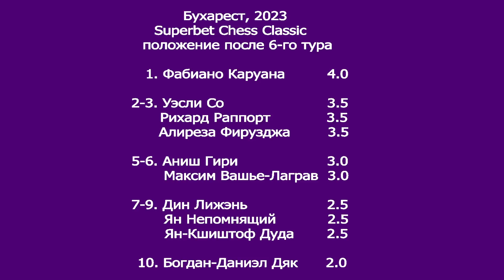Каруана - Фирузджа и Дин Лижень - Со. Grand Chess Tour, 6-й тур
После предыдущего тура на Superbet Chess Classic зародились сразу две новые интриги, связанные с выступлением обоих участников недавнего матча на первенство мира, а также с возможным взлётом Алирезы Фирузджи, который встречался в субботу с единоличным лидером Фабиано Каруаной.
Именно об этом поединке, а также о трёх других ключевых партиях
6-го тура рассказывает в очередном выпуске заслуженный тренер, гроссмейстер Сершгей Макарычев. Пишите комментарии! Делитесь нашими видео в сети!
Ваша помощь необходима для развития канала.
Фото  с официального сайта Lennart Ootes